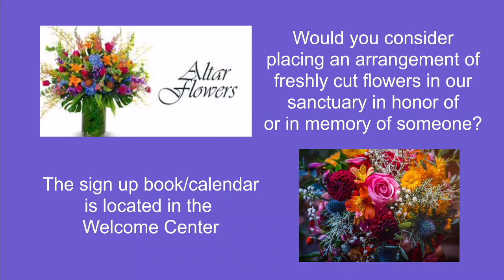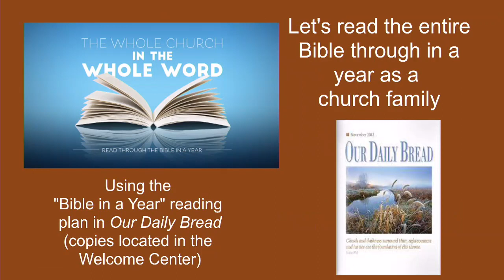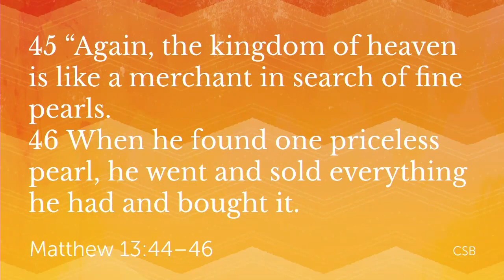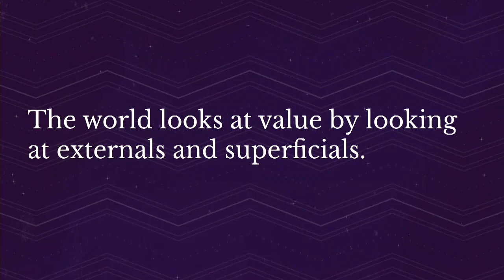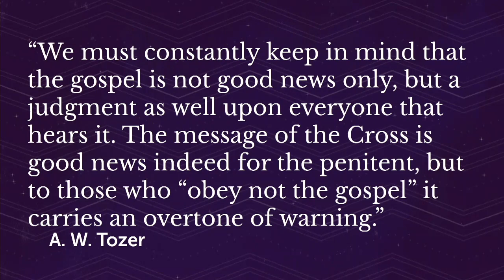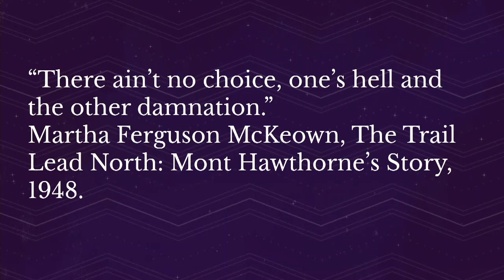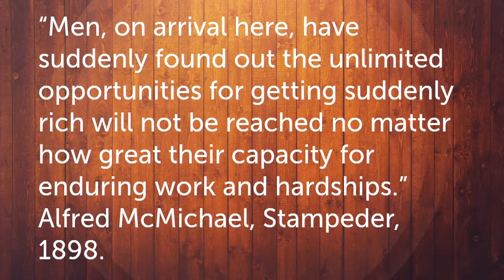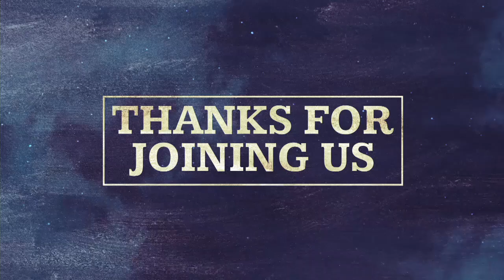2024-01-14 Parable of the Treasure and The Pearl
***All Music in this video is reported and royalties are paid through a CCLI license.*** Life is better together at Immanuel! Celebrate with us all of the wonderful things taking place! We'd love to connect with you in person!